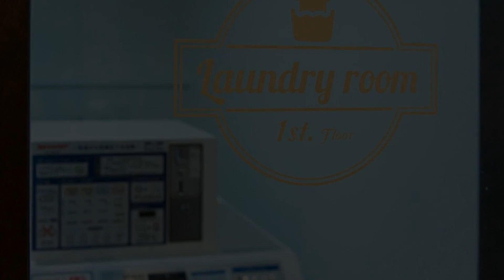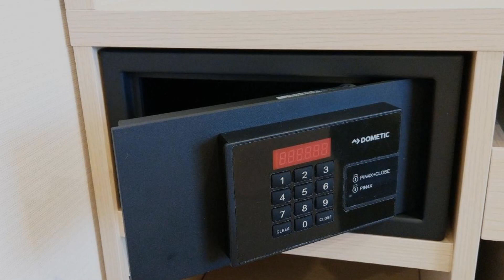La'gent Hotel Okinawa Chatan Hotel and Hostel, Chatan, Japan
About Property:
You're eligible for a Genius discount at La'gent Hotel Okinawa Chatan Hotel and Hostel! To save at this property, all you have to do is sign in.
La'gent Hotel Okinawa Chatan Hotel and Hostel is set in Chatan, within 1 km of Sunset Beach and 2.3 km of Araha Beach. Among the facilities of this property are a restaurant, a 24-hour front desk and luggage storage space, along with free WiFi throughout t...
Property Type: Hotel
Address: 904-0115 Okinawa, Chatan, Mihama25-3, Japan
Searching For
1. La'gent Hotel Okinawa Chatan Hotel and Hostel - Chatan - Japan
2. La'gent Hotel Okinawa Chatan Hotel and Hostel - Chatan - Japan Address
3. La'gent Hotel Okinawa Chatan Hotel and Hostel - Chatan - Japan Rooms
4. La'gent Hotel Okinawa Chatan Hotel and Hostel - Chatan - Japan Amenities
5. La'gent Hotel Okinawa Chatan Hotel and Hostel - Chatan - Japan Offers and Deals
Audio Credit:
Track Title: Blank Slate
Artist: VYEN